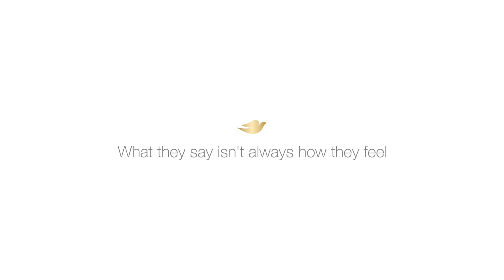Dove + Cartoon Network | “I’m Fine”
Dove and Cartoon Network have partnered to help build girl’s self-esteem through cartoons, for the first time ever. This video from the series shows how girls everywhere deal with pressures at school and online

Dove’s self-esteem project has been working to build young people’s self-esteem for 14 years. Now, with Cartoon Network, they plan to help 20 million more young people improve their self-confidence and their ability to talk about self-esteem issues in a series of six cartoon short films, directed by Steven Universe creator Rebecca Sugar. What children watch can play a big part in how they perceive themselves, so why not use screen time to help inspire them and grow their body confidence?

This video explores the feelings of a young girl who comes home from school after a tough day. Common social pressures, such as teasing or bullying at school, and looking at celebrities on social media, have left her feeling isolated. Trying to ‘fit in’ can leave girls feeling like they’re afraid to express themselves; talking to parents or friends about self-confidence issues or social media anxiety can be tough. It might seem like it’s easier to say ‘I’m fine’ when someone asks, but not sharing problems or negative thoughts can end up making things harder.

Through six new Steven Universe cartoons, full of themes of body positivity and self-confidence, Dove and Cartoon Network are here to help young girls understand that being themselves feels better than trying to fit in. Being more confident and building self-esteem takes time, but an inclusive media landscape for young people provides positive inspiration.

Join our mission and help a young girl you know grow up feeling confident. Download our free educational resources and spend an HourWithHer to improve a girl’s self-esteem and body confidence for a lifetime.